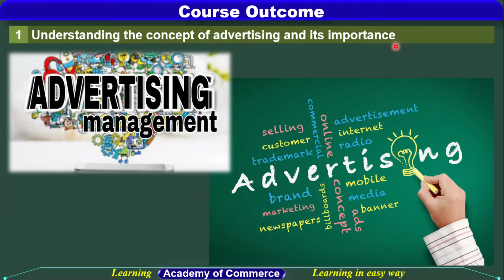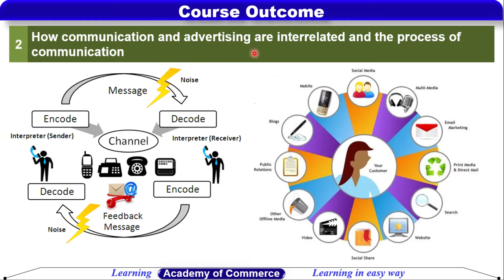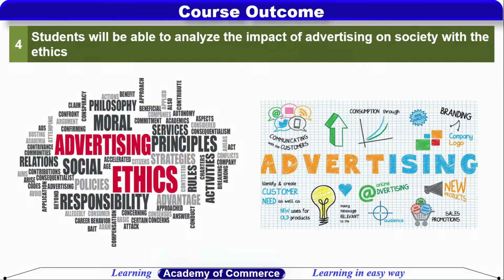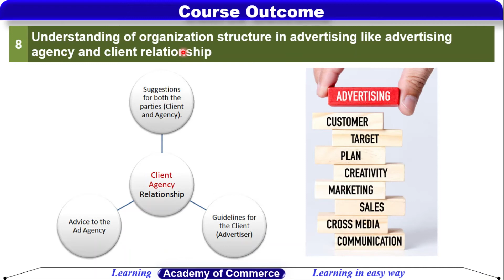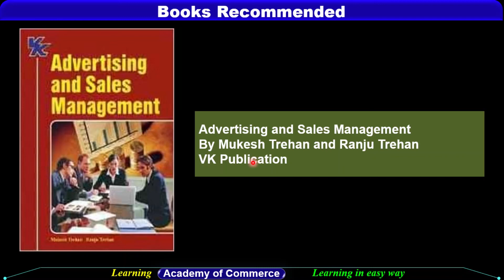Introduction to subject Advertising Management | M.Com 3rd Sem | Kurukshetra University, Kurukshetra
Purpose and Learning Objective of studying the subject Advertising Management